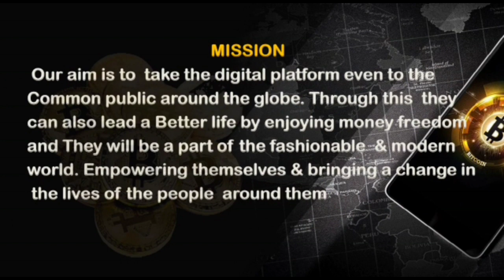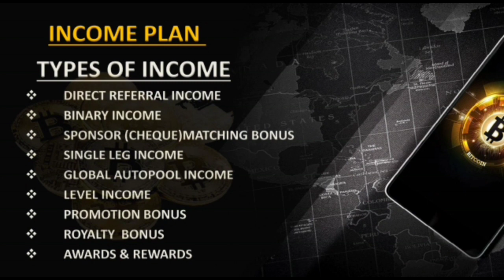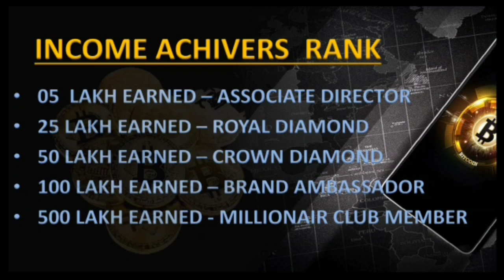Amaze money wallet business explain Tamil don't wait best opportunity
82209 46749 Best support contact

YouTube promotion
PDF work